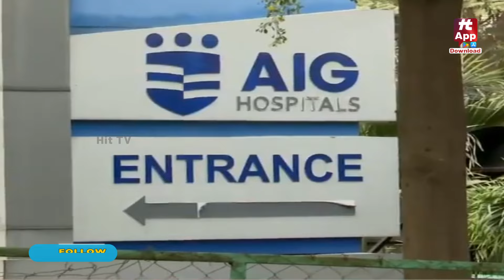Tammineni Veerabhadram Health Bulletin Released